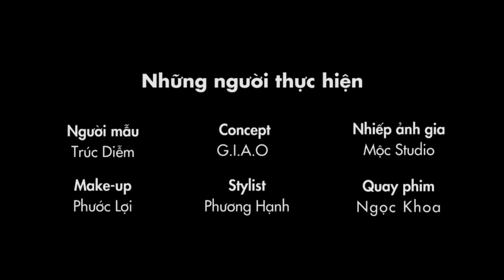Trúc Diễm: "Đâu phải chân dài mới lấy được đại gia"_TT&GĐ 50/13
TT&GĐ số 50/2013 - Hậu trường chụp ảnh bìa với người mẫu Trúc Diễm

Những người thực hiện:
- Người mẫu: Trúc Diễm
- Concept: G.I.A.O
- Stylist: Phương Hạnh
- Ảnh: Mộc studio
- Make-up: Phước Lợi
- Quay phim: Ngọc Khoa

Bạn có thể xem thêm bài viết về người mẫu Trúc Diễm trên tạp chí TT&GĐ số 50/2013, ra ngày 16-12.

***Tải miễn phí TT&GD phiên bản dành cho máy tính bảng Android tại
*** Đọc TT&GĐ miễn phí trên các thiết bị Android 2.3 & iOS 2.0 trở lên thông qua ứng dụng Kpaper